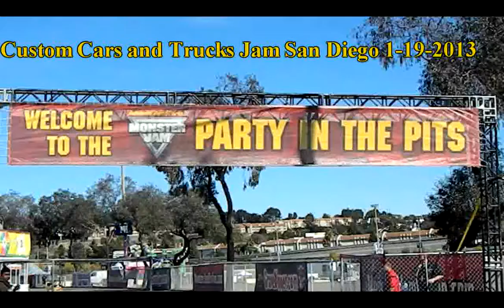Custom Cars and Trucks Monster Jam San Diego 1-19-2013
Custom Cars and Trucks Monster Jam San Diego Some of the finest rides around check out the dodge magnum wagon's two door model and four door, the ford f150 truck, hot rod holly's 56 chevy pickup, chrsyler 300 rolling there way into monster jam party in the pits.